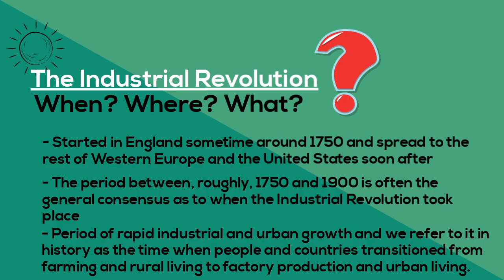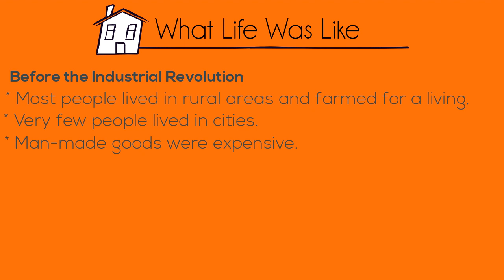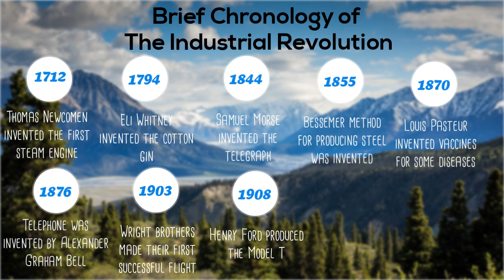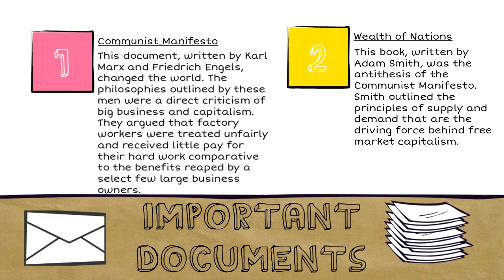The Industrial Revolution and the GED exam: What You Need to Know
The industrial revolution changed the way Americans lived, worked, and interacted with each other. Find out more about how the industrial revolution changed the landscape of America in this short video. Must know information if you are taking the GED social studies test!

Have a GED related question? Ask a peer in our GED discussions forum!